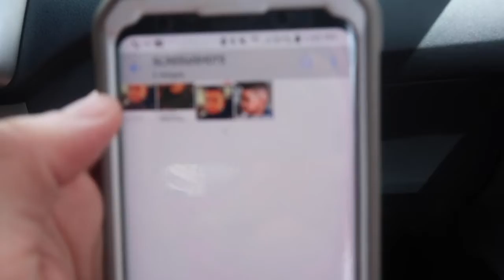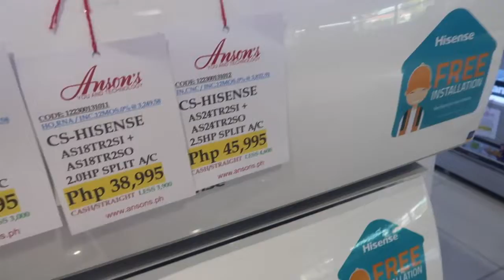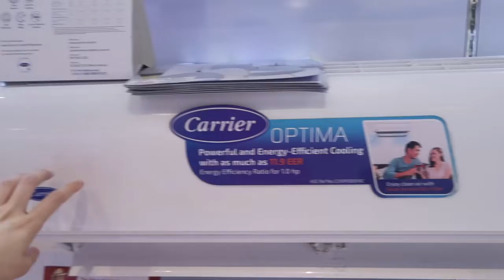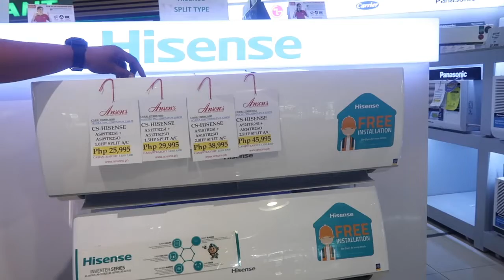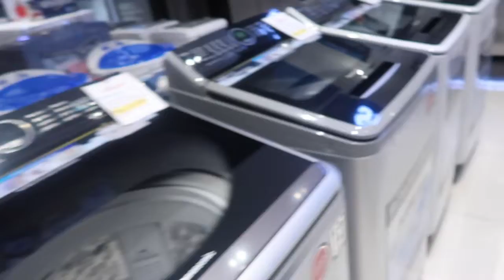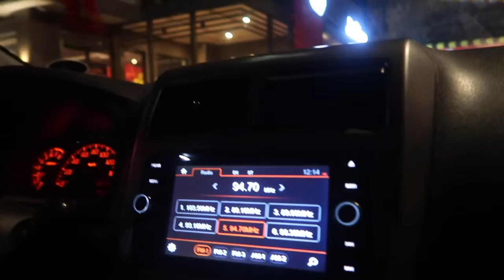#75 BUSY SATURDAY MOMMY DUTIES + WE FOUND AN AFFORDABLE INVERTER AIRCON!